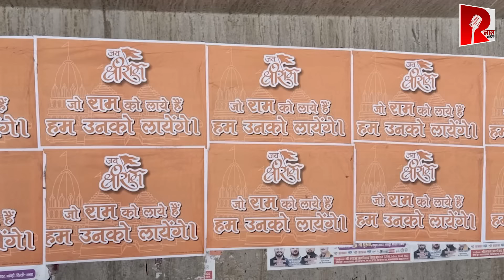BJP के इस प्रचार पर क्यों मौन है “के.चु.आ” ? Saurabh Shukla की रिपोर्ट